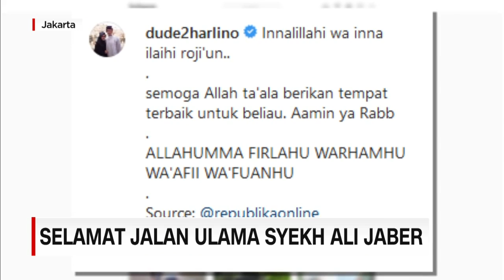Selamat Jalan Ulama Syekh Ali Jaber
Pendakwah asal Madinah, Syekh Ali Jaber, meninggal dunia di rumah sakit Yarsi Cempaka putih, Jakarta, kamis pagi.

Dakwahnya di tanah air, mengantarkannya mendapatkan penghargaan dan hak kewarganegaaran Indonesia

Like & Follow Facebook:
CNN Indonesia

cnnindonesiatv